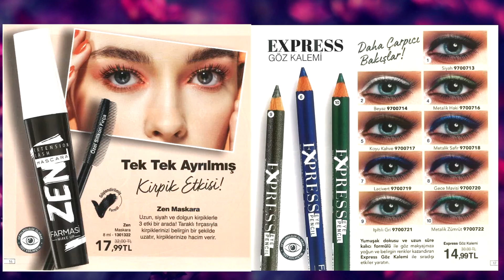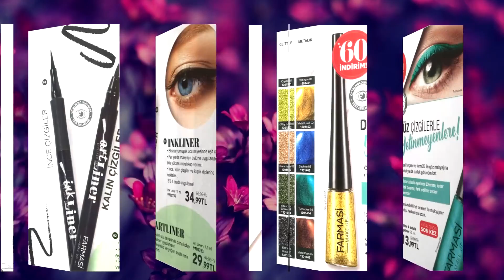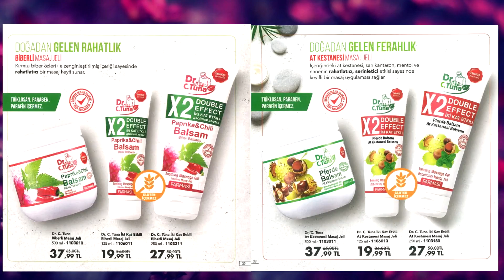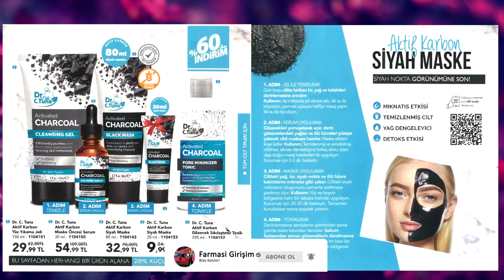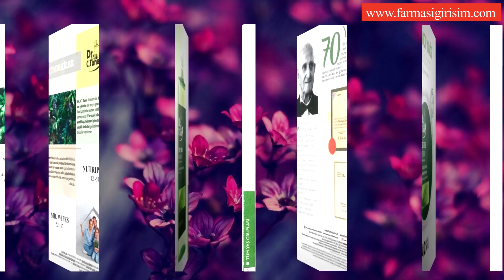FARMASİ 2020 MART KATALOG (DÜNYA KADINLAR GÜNÜ)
Muhteşem Kadınlar Günü Fırsatları ile Gücünün Farkına Var!
Dünya Kadınlar Gününe özel fırsatlarla gelen Farmasi Mart kataloğu 2020, bahar müjdeleriyle geliyor.
8 Mart Dünya Kadınlar Gününüz Kutlu Olsun.

Farmasi dünyasında seni neler bekliyor merak ediyorsan hemen alttaki linke tıklayarak formu doldur, biz sana ulaşalım.
Bize Ulaşın;
Mobil Uygulamamızı indirebilirsiniz;
Ürünlerimizin ayrıntılı açıklamaları için Farmasi Blogu Daima güncel!